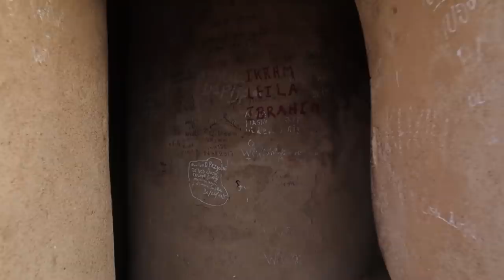Why You Should Visit SOUSSE, TUNISIA (& El Jem) 🇹🇳 سوسة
Sousse is Tunisian port city with a charming Medina and pristine beaches. After exploring the city centre, I take a day trip to one of North Africa's most spectacular historical sites, the El Jem Colosseum.

Get My Equipment:
► Canon EOS M50 (Main Camera)
► RØDE VideoMic Pro + (Microphone)
► ZHIYUN Crane Plus (Gimbal)
► GoPro Hero 7 Black

1) River Free - Boil The Ocean
2) Claude Signet - Heaven and Above